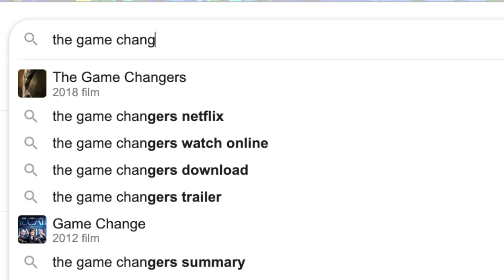MY FIRST VLOG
jthenerd New project for the year.